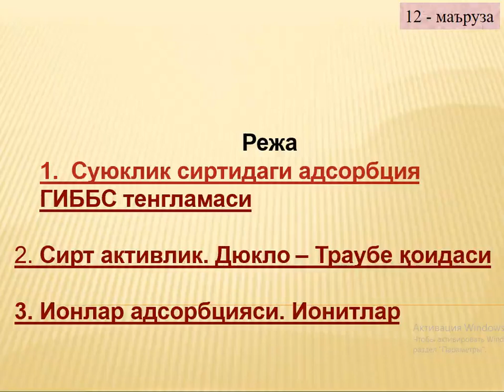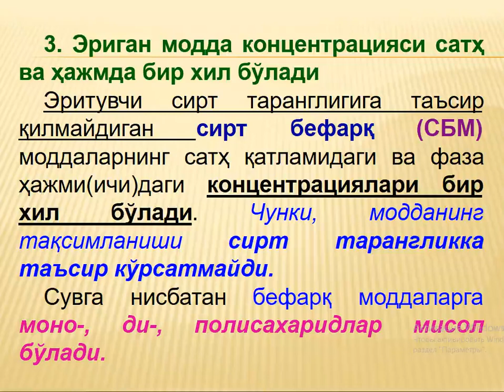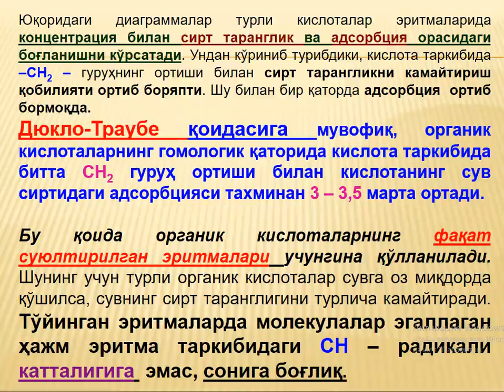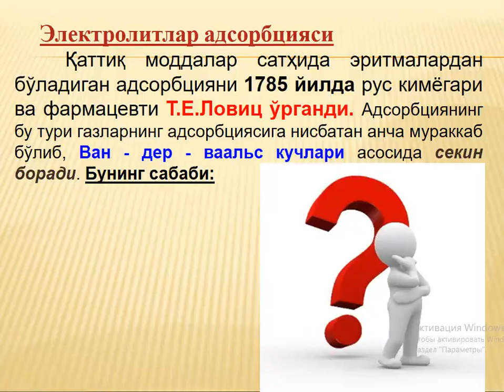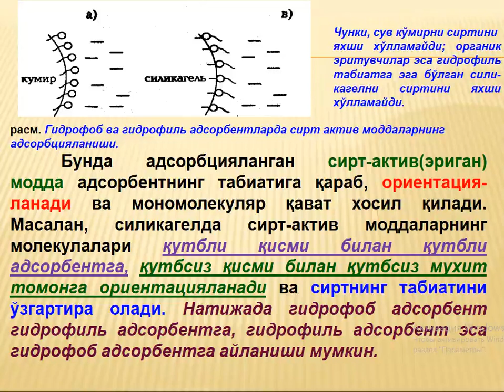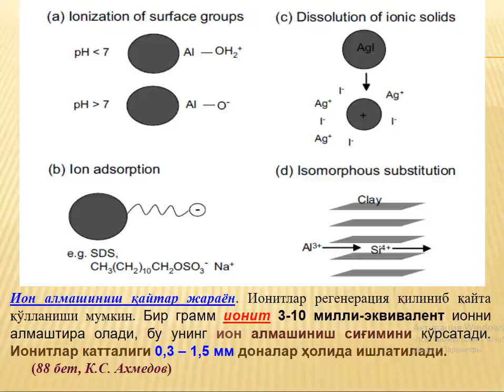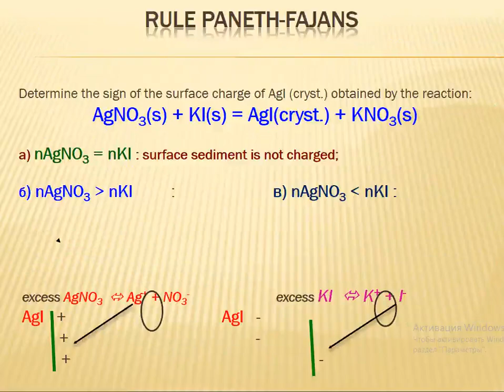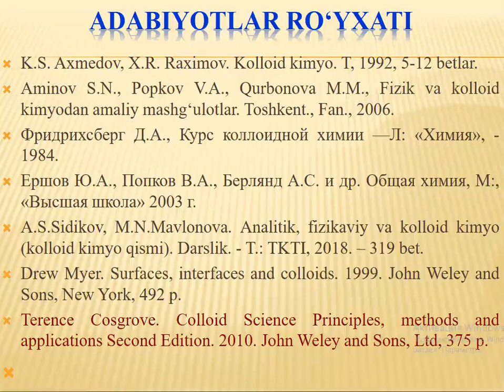Suyuqlik sirtidagi adsorbsiya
OTM: Jizzax politexnika instituti
Fan: Fizikaviy va kolloid kimyo
Mavzu: Suyuqlik sirtidagi adsorbsiya
O'qituvchi: Ro'zmatov Ikrom